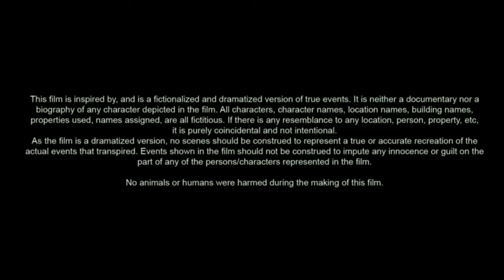Singing in the Rain (1952) Movie | Gene Kelly, Donald O'Connor & Debbie Reynolds | Review & Facts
Singing in the Rain (1952) Full Movie | Gene Kelly, Donald O'Connor & Debbie Reynolds | Review & Facts

Singin' in the Rain is a 1952 American musical romantic comedy film directed and choreographed by Gene Kelly and Stanley Donen, starring Kelly, Donald O'Connor and Debbie Reynolds, and featuring Jean Hagen, Millard Mitchell, Rita Moreno and Cyd Charisse in supporting roles. It offers a lighthearted depiction of Hollywood in the late 1920s, with the three stars portraying performers caught up in the transition from silent films to "talkies".